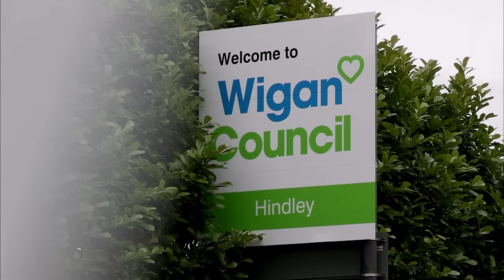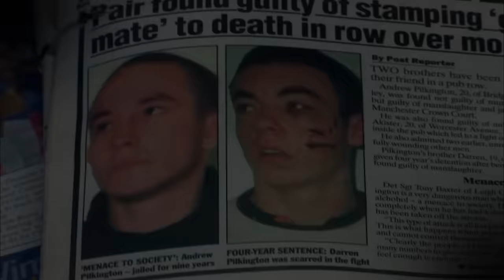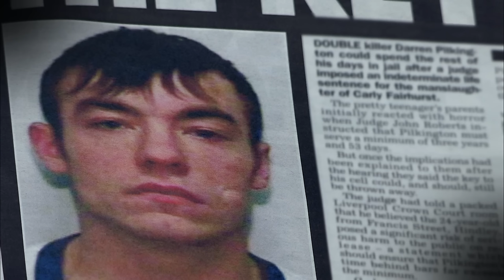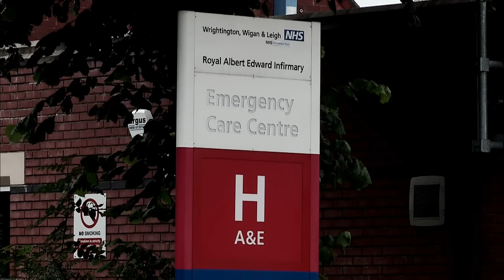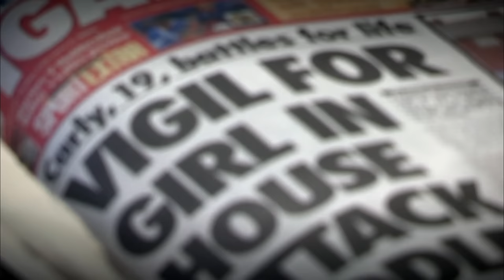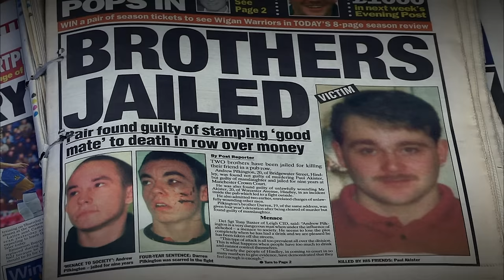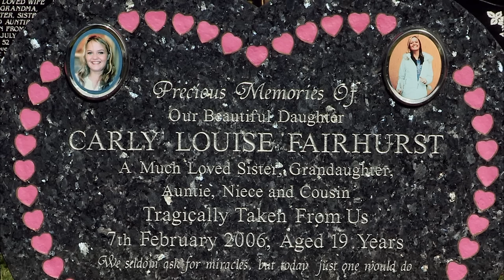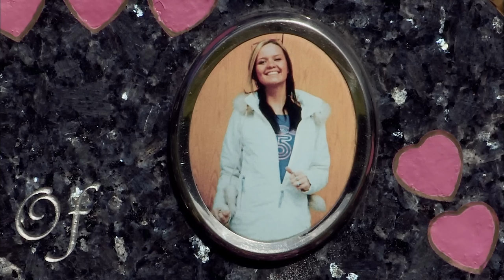Killed By Her Ex-Convict PenPal Lover | Our Life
This is a story about Carly who was killed by her PenPal lover after he came out of prison.

In February 2006, 19-year-old Carly was killed by her boyfriend, convicted killer Pilkington. Pilkington had already served time for killing a friend in 2000. At the age of 15 Carly began writing to 'Pilky', a friend of her brother's in jail. He murdered her within two years of coming out of prison. In this incredibly powerful story we reveal what happened and the impact Carly''s death has had on her family and friends. With exclusive access to home video footage of Carly, plus interviews with her parents Trevor and Sheila, we discover that she was a victim of domestic violence who suffered in silence and paid for it with her life.

This film was first broadcast: [Insert Date Here]